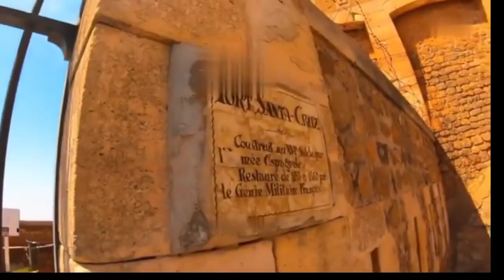invitation à découvrir Oran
Reportage de KHELLAF Wissam.

voila le message de son enseignant Kamel Boubker

"Je suis fier de présenter le travail remarquable de KHELLAF Wissam, mon  élève de 2ème MT au lycée Krim Belkacem Souk El Tenine, qui a réalisé un reportage sur la ville d'Oran dans le cadre du projet 3.
 Son engagement, sa curiosité et son sens de l'observation ont été mis en lumière à travers ce projet.Wissam nous transporte à travers les ruelles animées, les marchés colorés et les monuments emblématiques d'Oran. Son travail méticuleux et sa sensibilité artistique révèlent toute la diversité et la beauté de cette cité méditerranéenne. Ce reportage est un hommage à la ville et à ses habitants, témoignant du talent et de la passion de notre jeune reporter en herbe. Félicitations à mon illustre élève pour cette réalisation exceptionnelle, qui inspire et enrichit notre communauté éducative. Bravo !"